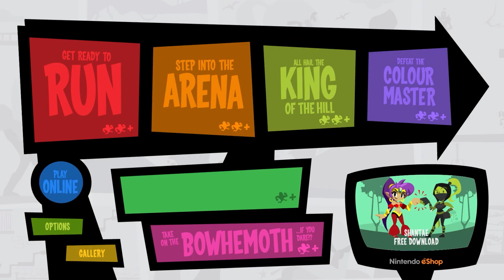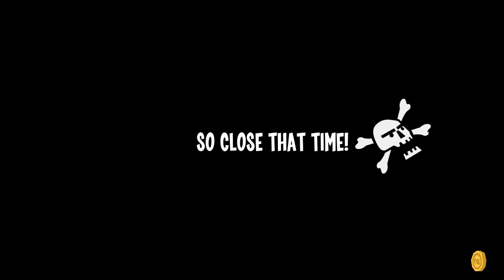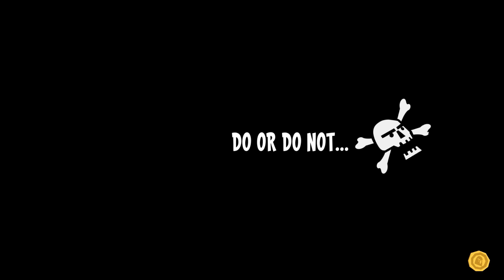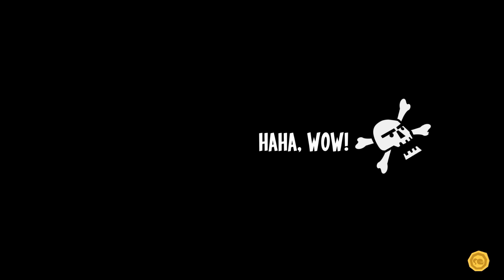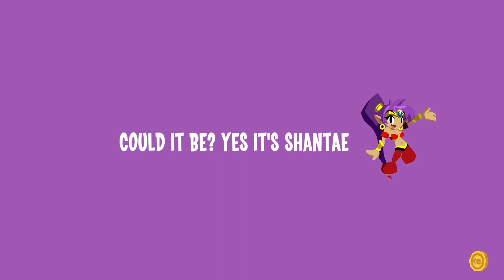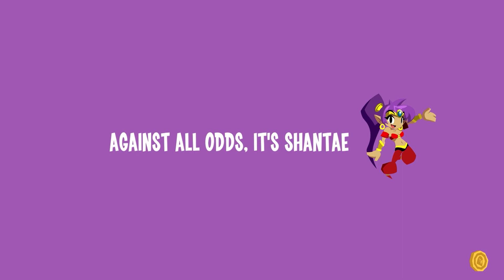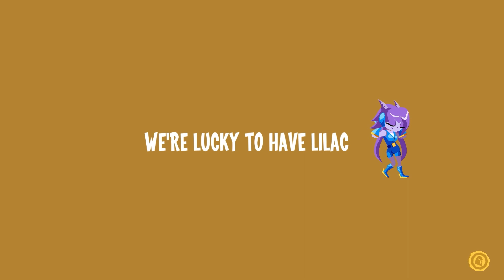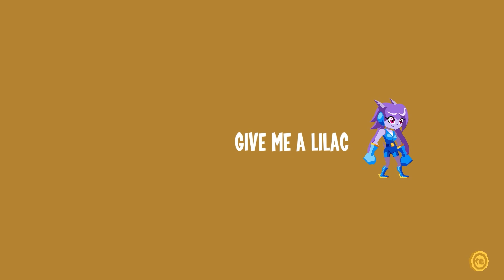Runbow Under The Influence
Just another Friday night Runnin' Away (by The Pharcyde)...

Before the Nintendo Network servers for 3DS and Wii U shut down we all ( @UnpredictableVideos and @MrMxy of @NintendoDuo )  decided to play a ton of games to get our last moments of fun in, including this modern classic party-platformer Runbow!  We played a bit of all the modes and had a fun laugh (especially as the best indie game gals a person could ever ask for)!